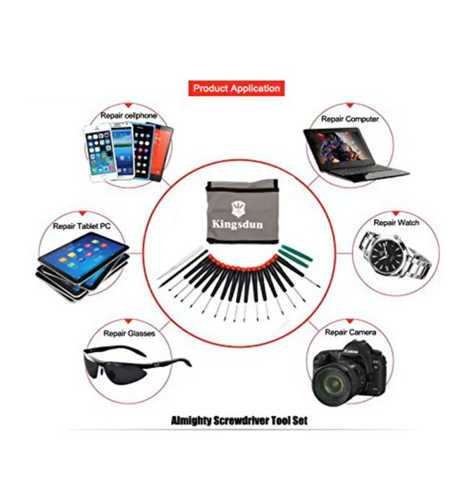precision screwdriver set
Kingsdun quality precision screwdriver set is designed to meet all your demand to repair popular laptops, phones, game consoles, and other electronics.
Come with Canvas for easy transport, which includes 15 screwdrivers , 1 Tweezer,1 Long Thin Pry Tool, 2 green Double-headed plastic pry tools
kingsdun quality precision screwdriver set is Ideal for the preservation and maintenance of the precise work and the optics facilities, such as precision watches, mobile phones, televisions, mobile phone, PDA, PC & other applications.